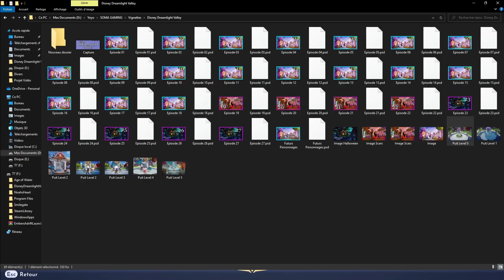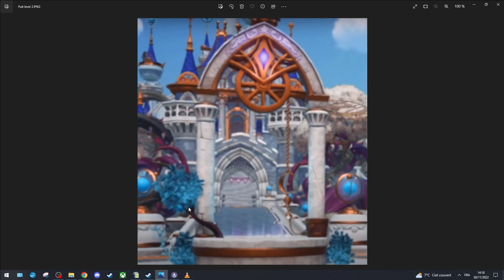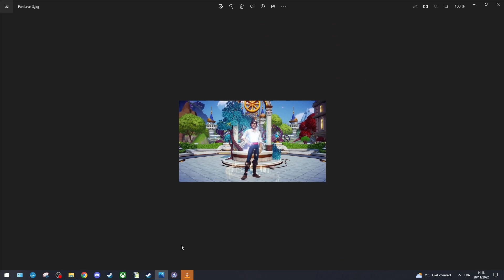Disney Dreamlight Valley - Constellations, Secret du Puit & Objet Mystérieux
Explorez un monde où abonde la magie de Disney, découvrez des histoires complexes et construisez le voisinage parfait où se côtoient les héros et les méchants de Disney et Pixar dans ce nouveau jeu d'aventure et de simulation de vie. Bienvenue dans Disney Dreamlight Valley.